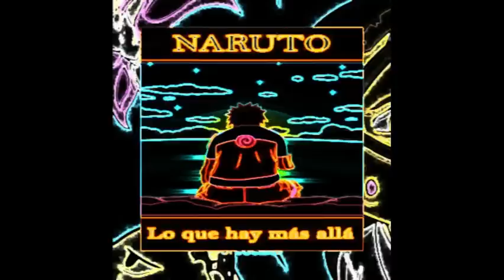Visualizando: Lo Que Hay Más Allá Cap 49